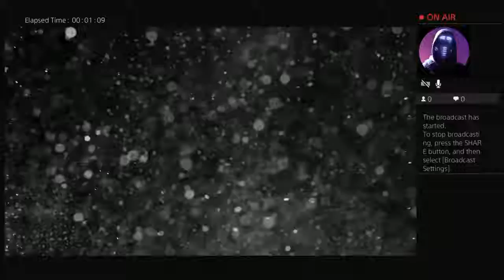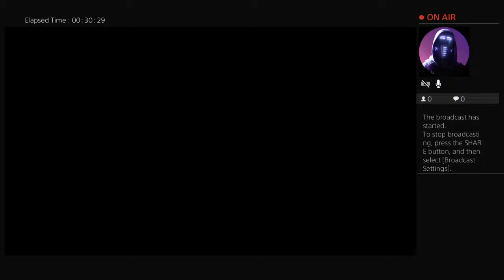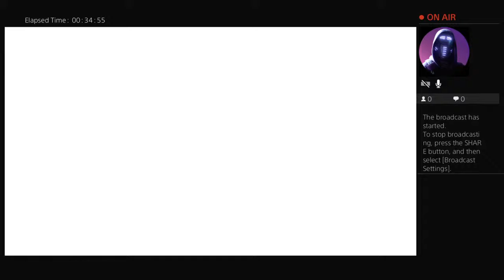Rise of the tomb raider pt 1